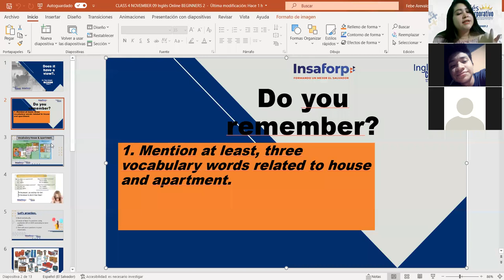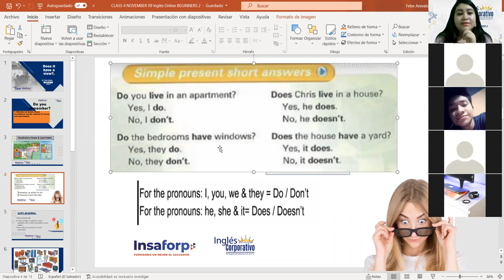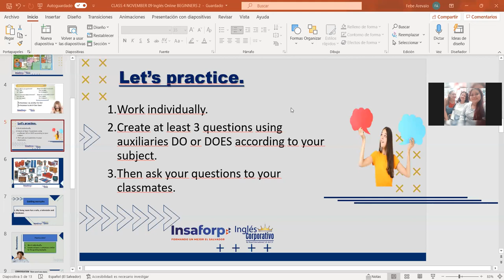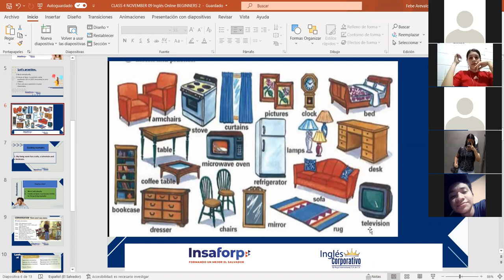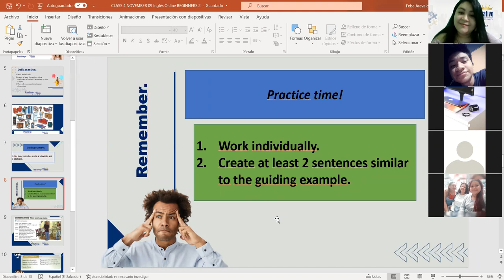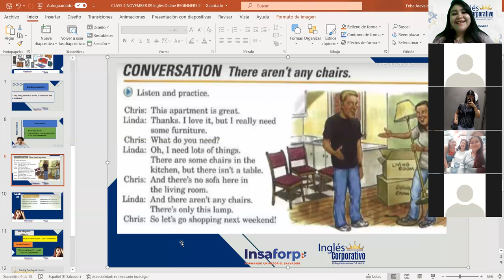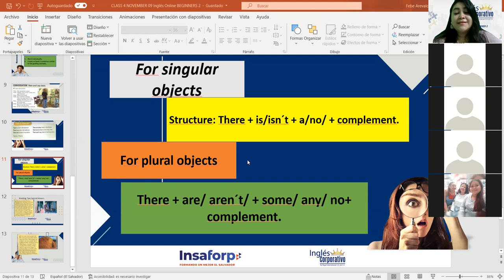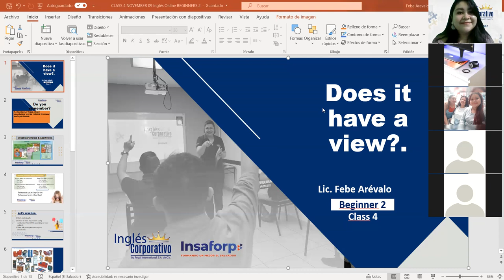Ingles Corporativo-There is and there are. Class#4, day#4.